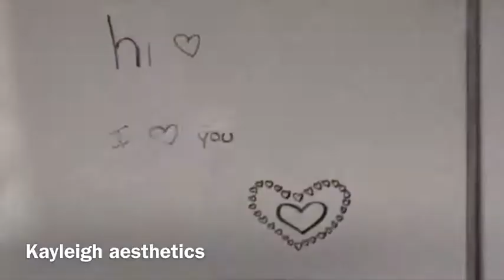Sam and Katrina edit || Give me love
Sam Golbach and Katrina Stuart edit
Song~ Give me love